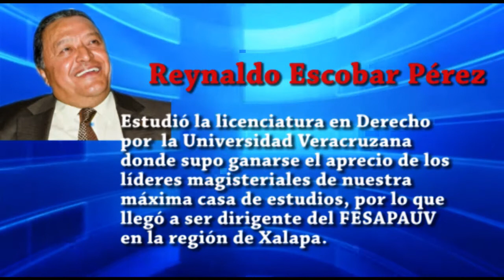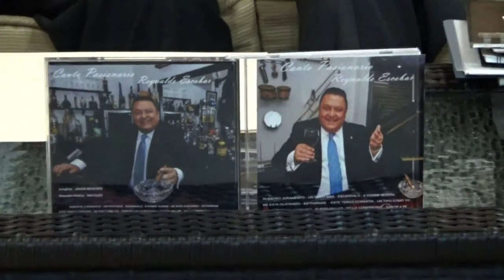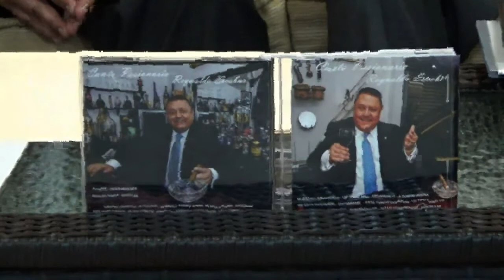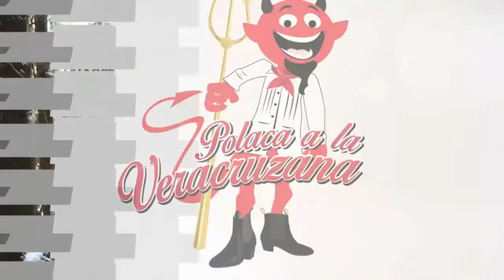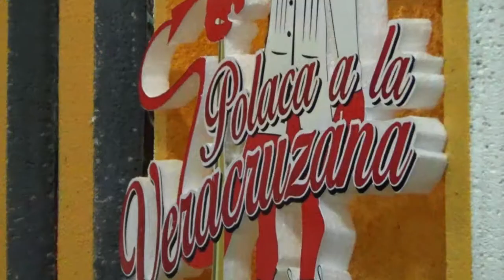Polaca a la Veracruzana REP